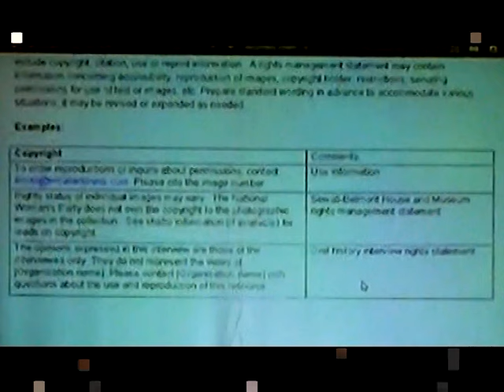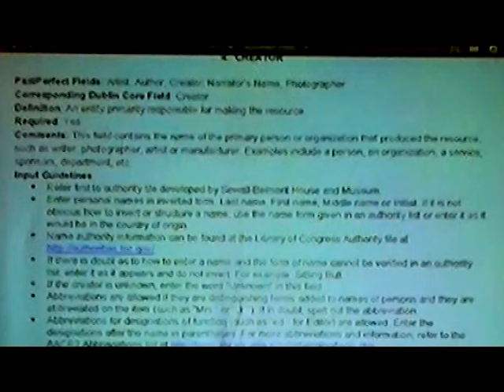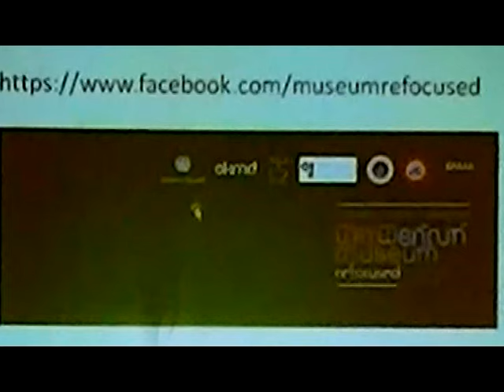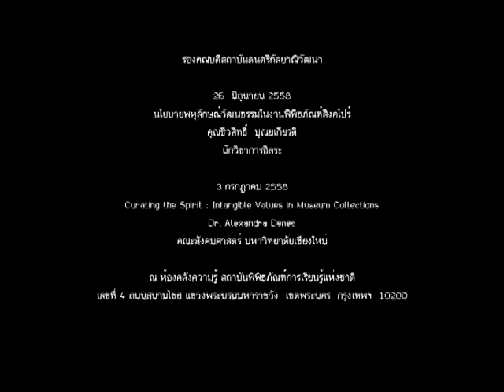Museum inFocus #2 - ระบบคลังจดหมายเหตุและพิพิธภัณฑ์ part 5/5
museum infocus วงสนทนาสำหรับคนทำงานพิพิธภัณฑ์
บ่น (นอกห้อง) เรียน

ณ ห้องคลังความรู้ ชัั้น 2 อาคารสำนักงาน
สถาบันพิพิธภัณฑ์การเรียนรู้แห่งชาติ

ระบบคลังจดหมายเหตุและพิพิธภัณฑ์
บุญเลิศ อรุณพิบูลย์ รองผู้อำนวยการฝ่ายบริการความรู้ทางวิทยาศาสตร์และเทคโนโลยี
15 พฤษภาคม 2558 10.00 น.-12.30 น.

วงสนทนานี้เป็นซีรีย์การบรรยาย 10 ครั้ง 10 ประเด็น
คลิปที่ท่านชมอยู่นี้เป็นการบรรยาย ครั้งที่ 2 (ความยาวทั้งหมด 1.53 ชั่วโมง แบ่งอัปโหลด 5 ตอน)